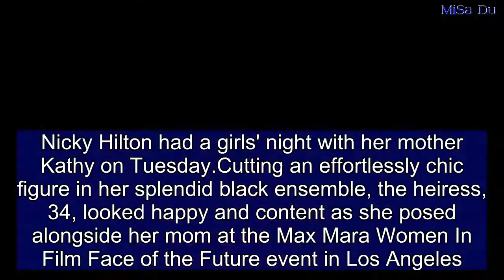Nicky Hilton wows in black jumpsuit with mother Kathy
Nicky Hilton had a girls' night with her mother Kathy on Tuesday.Cutting an effortlessly chic figure in her splendid black ensemble, the heiress, 34, looked happy and content as she posed alongside her mom at the Max Mara Women In Film Face of the Future event in Los Angeles.Kathy, 59, looked radiant in a bold red frock with a decorative pink and peach scarf draped over her shoulders. She accessorized with an array of long beaded necklaces, red feathered earrings, and a silver clutch.Her golden locks were styled into sleek waves, framing her beautifully made-up and naturally stunning complexion.   Share this article   Share   Nicky, meanwhile, looked chic and stylish in her black jumpsuit with matching scarf looped around her neck.She carried a small black purse and glammed the look up with an eye-catching bracelet and earrings.Her blonde hair was scraped up into a bun, while her complexion dazzled with rosy blush and a matching tint on her lips. Nicky did not appear to be joined by her husband James Rothschild or their children, Lily, one, and Teddy, five months.The socialite married James at The Orangery at Kensington Palace Gardens in London in 2015.Nicky's sister Paris Hilton,  37, is engaged to Chris Zylka.